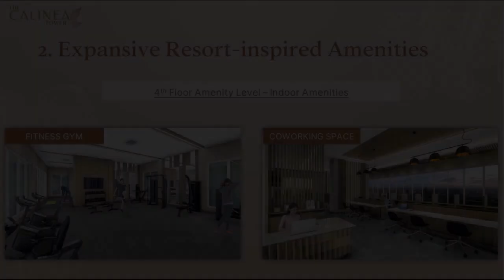PRE SELLING CONDO IN CALOOCAN NEAR LRT MONUMENTO / THE CALINEA TOWER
Condominium/Apartment Type: Residential Condominium
Number of Bathrooms: 1
Unit Size in sqm: 31 sqm.